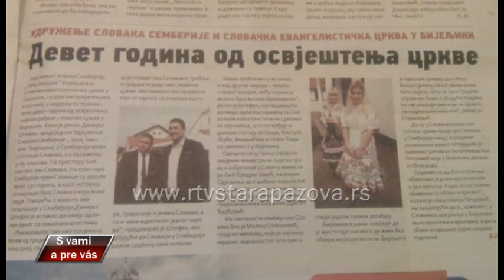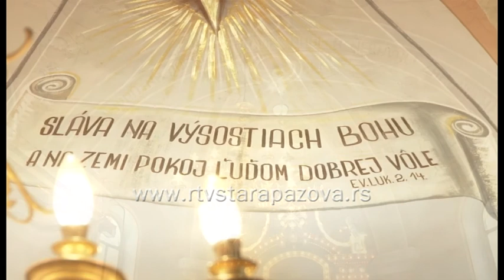S vami a pre vas 365